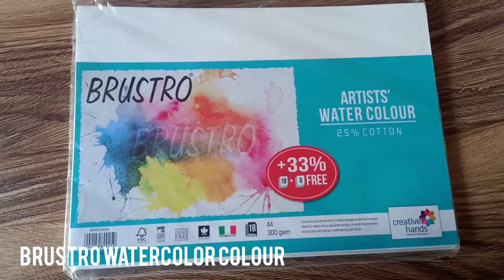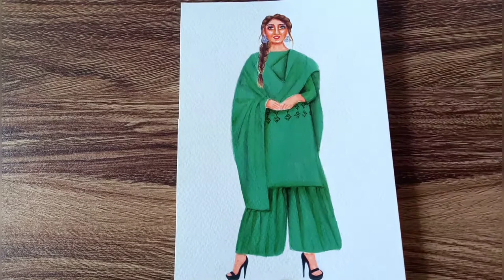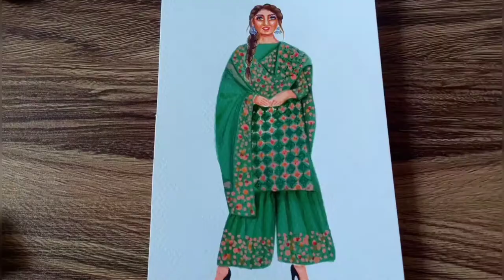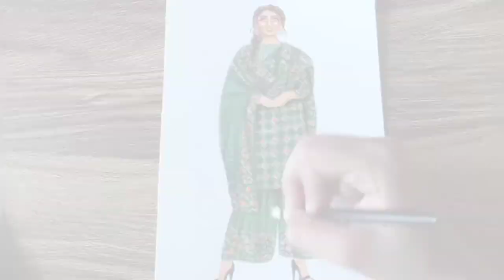Fashion Illustration#34 Making a Chanderi Sharara suit Illustration | Braided art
Hey everyone 🙋
welcome to Braided art
Today's tutorial is all about making this beautiful hand block embroidered Sharara suit Illustration.